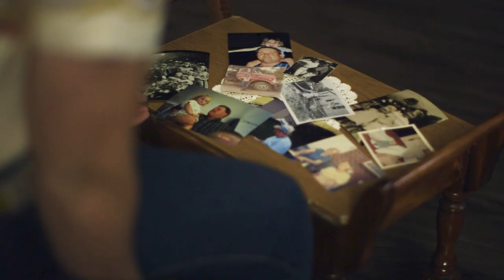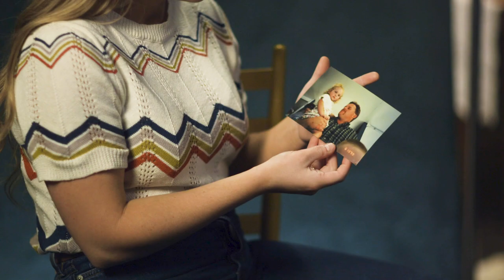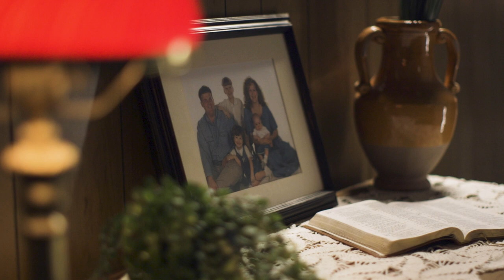Sydney Adams - A Lot Like You (Official Music Video)